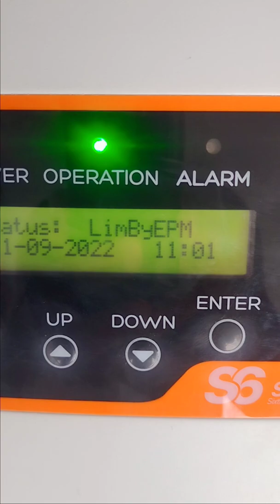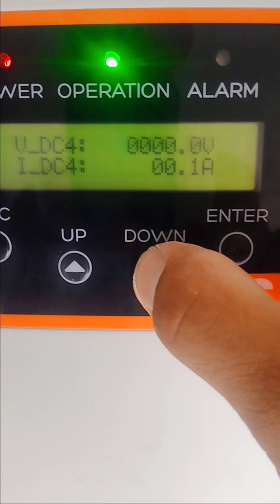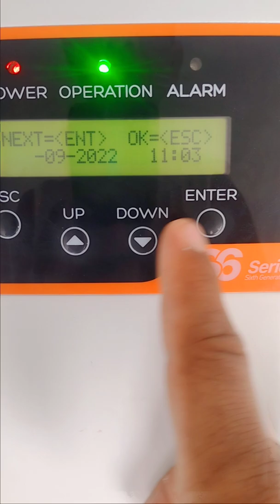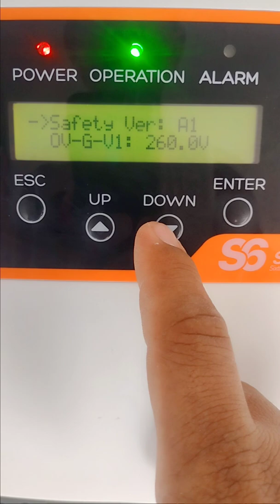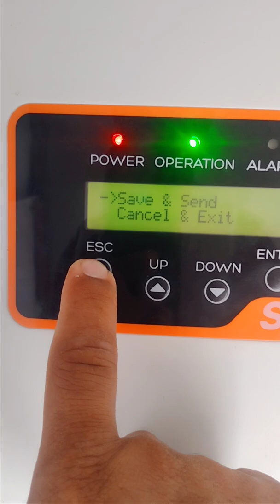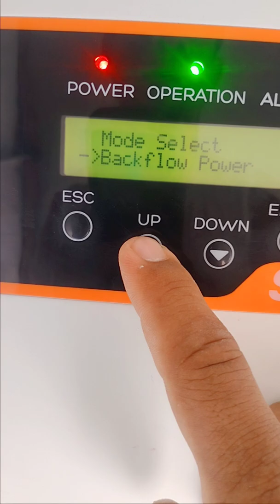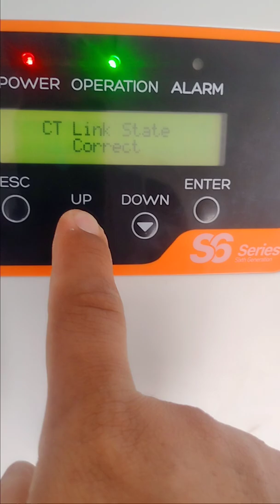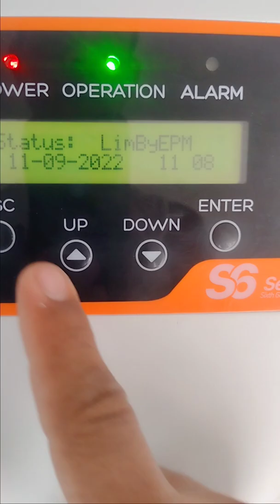How to configure the 3kw Solis grid tied inverter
Commissioning and configuration of 3kw Solis grid tied inverter and CT link setting test